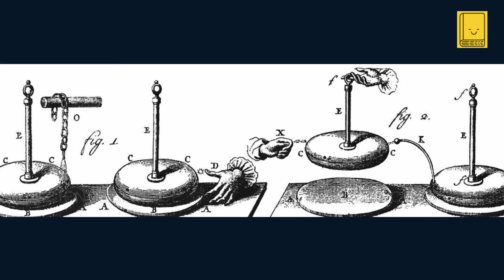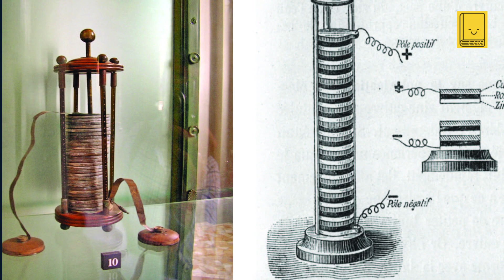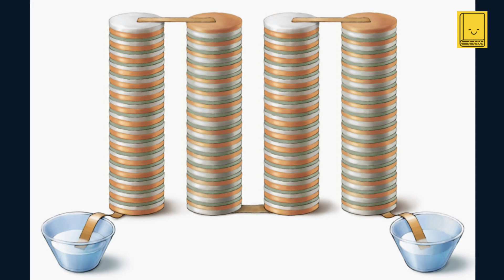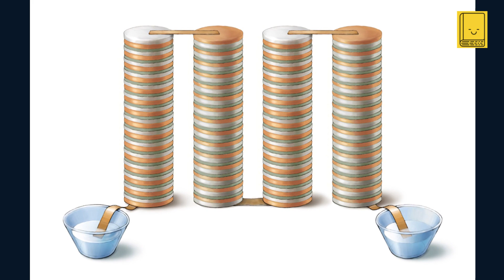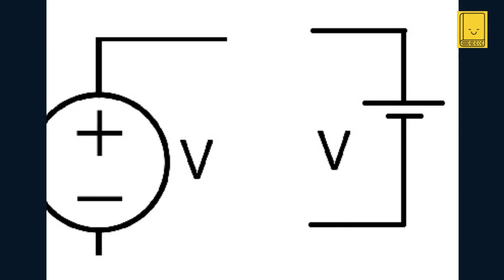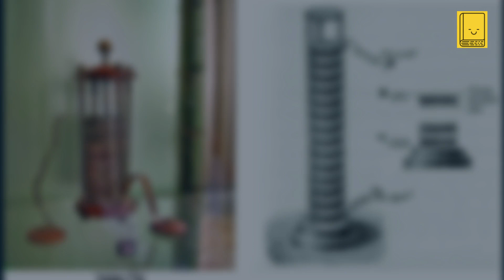Industrial Revolution. Episode 10: Battery (1800) - Alessandro Volta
Dive into the electrifying story of Alessandro Volta, the brilliant mind behind the invention of the first electrical battery - the Voltaic Pile. In this episode, we explore how Volta's groundbreaking invention in 1800 ignited the path to our modern electrical era and transformed the scientific world.

What You'll Discover:

🌟 The Life of Alessandro Volta: From his early years to his rise as a pioneering physicist.
⚡ The Mechanics of the Voltaic Pile: An in-depth look at how Volta's invention worked and the principles behind it.
🔋 The Impact of the Voltaic Pile: How this invention changed Volta's life and led to further innovations in various fields.
🌍 A Lasting Legacy: The enduring impact of Volta's work on today's technology.

Join us as we continue unraveling the tales of innovation that shaped our world!